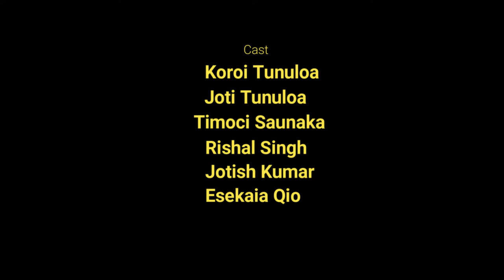My Ball (2022)- a short film by Epi Vuruna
A boy fights a gang to protect his ball